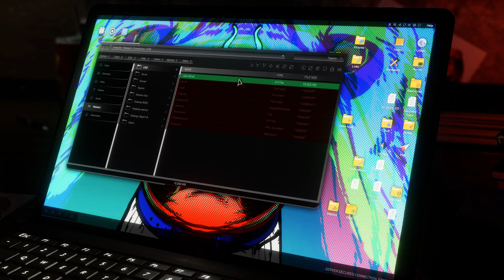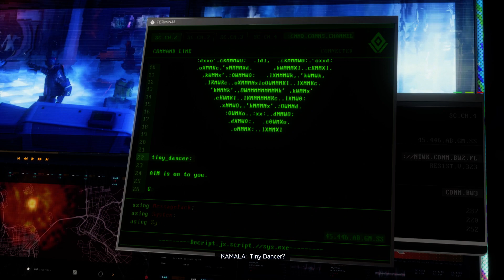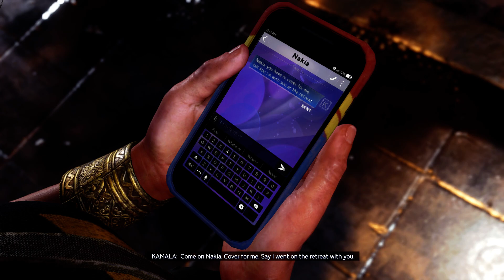Marvels Avengers ep2 เอาตัวรอดจากโดนหุ่นยนต์